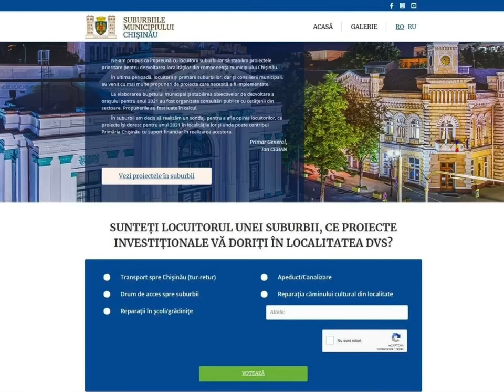Буду проводить еженедельные онлайны, где буду отвечать на все актуальные вопросы